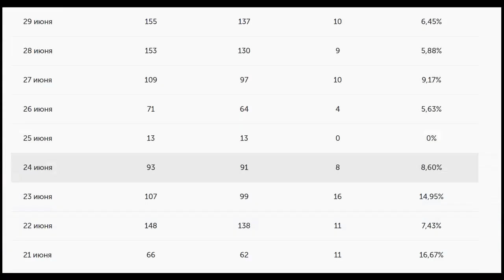Юлия Семашко. Результаты участника Взлома конверсии 4.0 (Июнь 2020)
Выросла в чеке с 80 до 350 000. За июнь сделала 126 лидов по 90 рублей на кухни. На 750 000 УЖЕ продано кухонь, на 960 000 в работе. Бюджет — 15 000 руб.